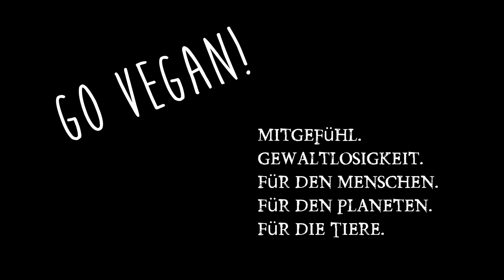Veganismus als Religion † Liebe und Mitgefühl als Basis des Glaubens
Religionen und Glauben führen zu viel Streit. Doch die Basis von Liebe und Mitgefühl ist die Selbe. Wie werden sich Christen, Muslime etc. zum vegan sein positionieren? Was ist der Kern?